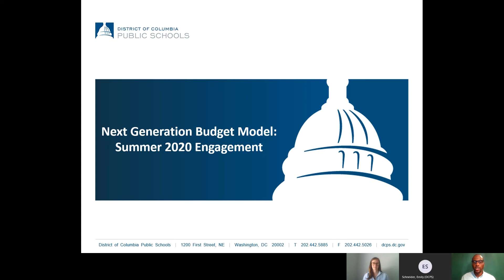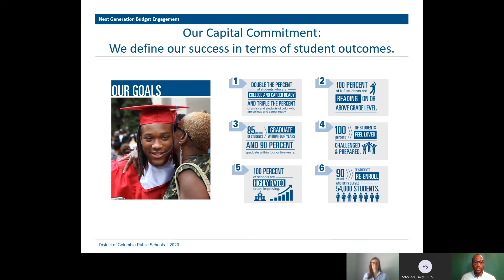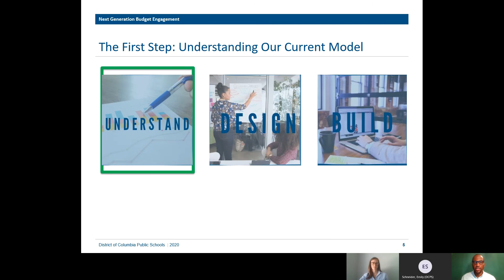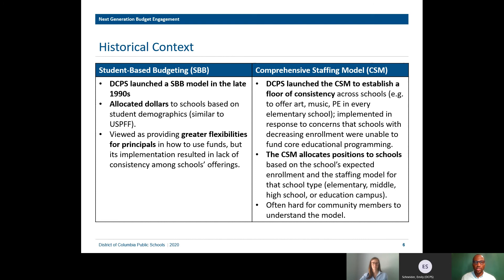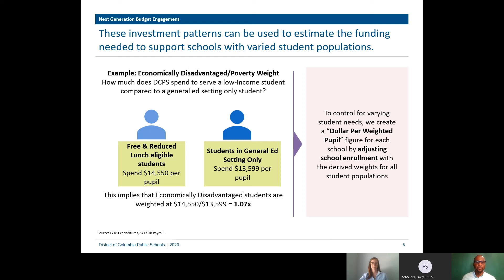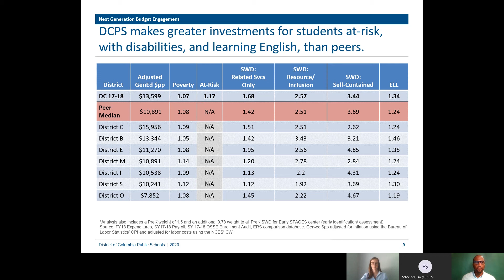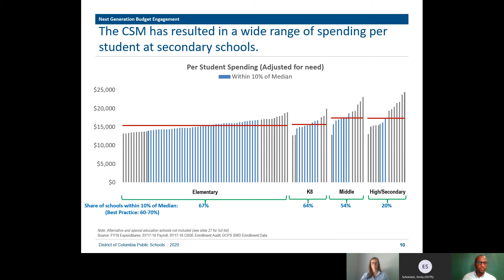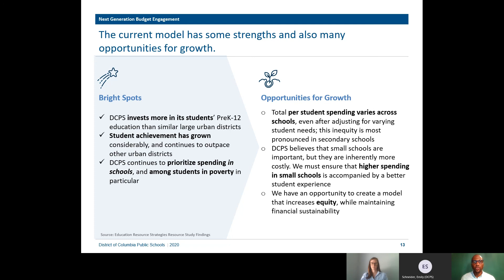Understanding DCPS' Next Generation Budget Model